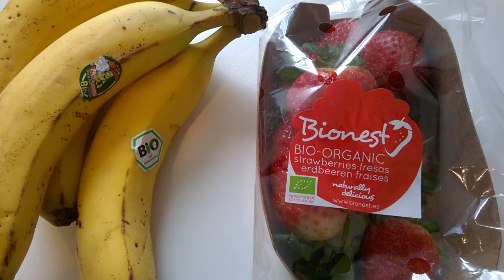What I eat in a day, instead of sweets, 76kg to 50kg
weight loss, lose weight, Gewichtsverlust